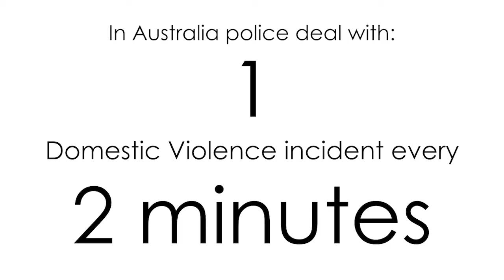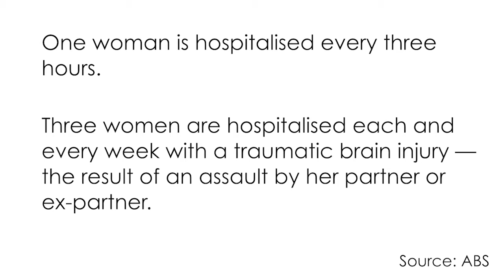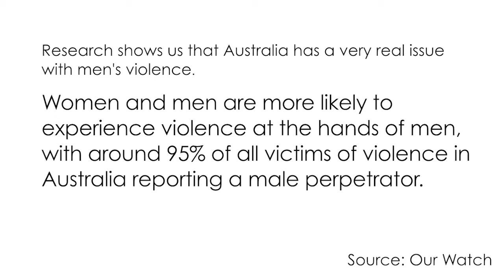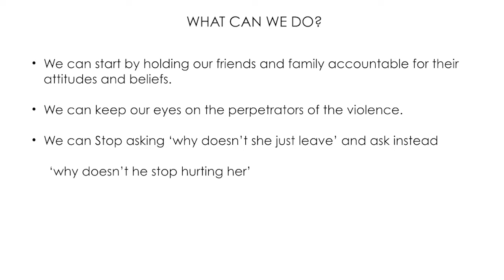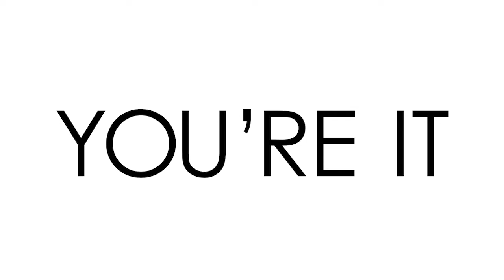You’re it! | Nicolle Edwards | TEDxHelensvaleLibrary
Nicolle is the founder of RizeUp Australia, a community-driven organisation dedicated to supporting the women and families affected by domestic and family violence. She is an ardent proponent of finding your inner power to create positive change.

To find out more visit rizeup.com.au